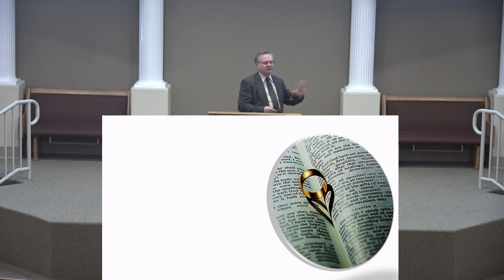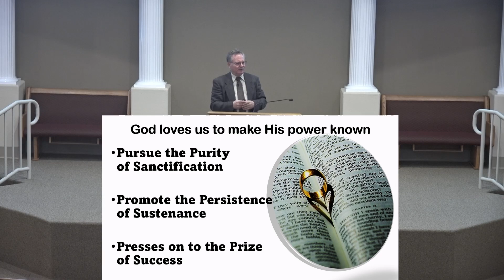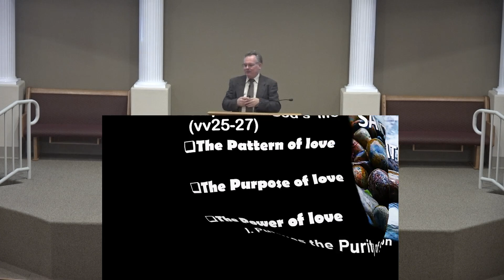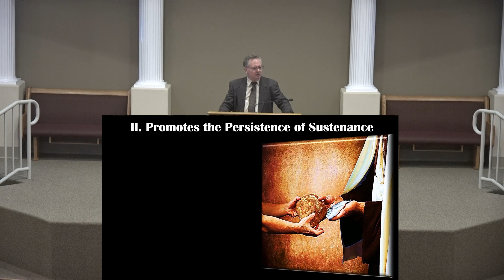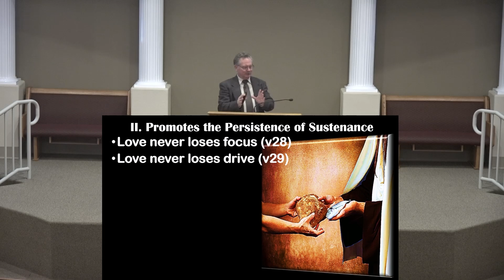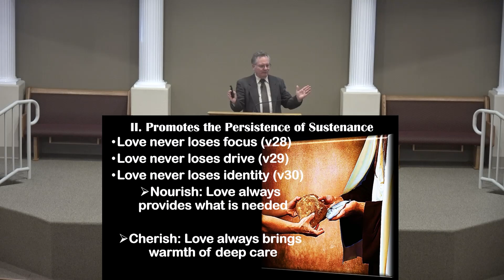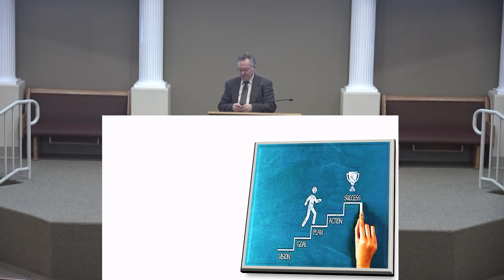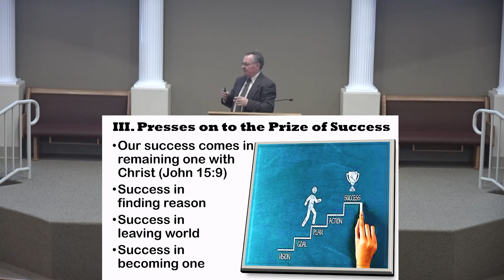Never Failing Love - Ephesians 5:21-32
Sermon for Sunday Morning August 25, 2025